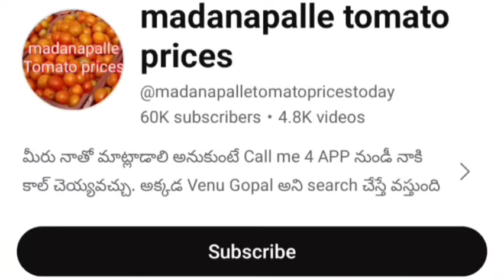16-03-24 Madanapalle Tomato Market price Today || Today Tomato Market Rate in Madanapalle